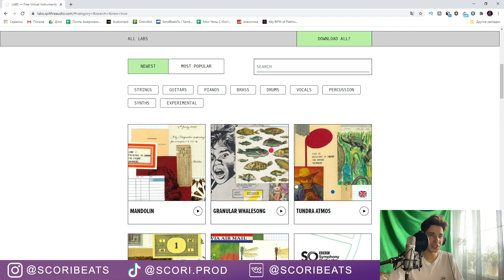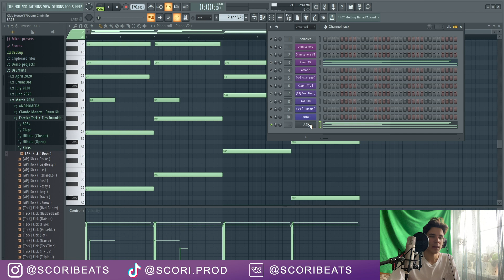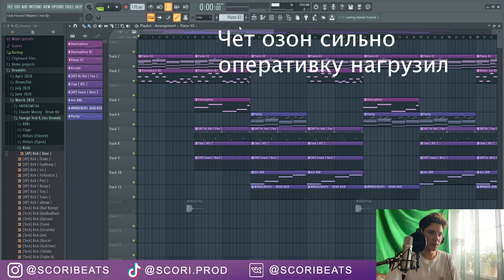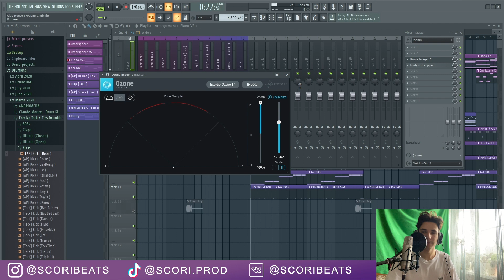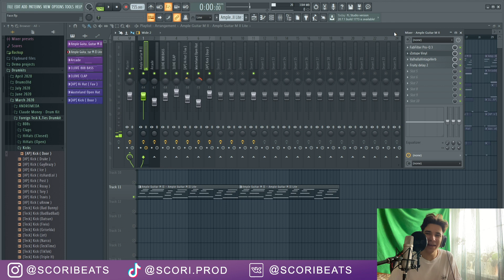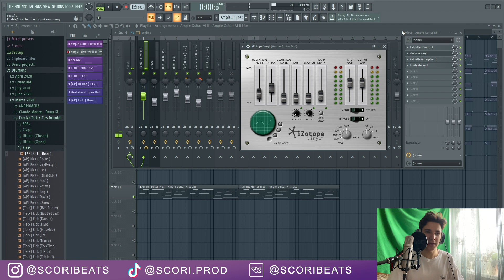5 ЛУЧШИХ БЕСПЛАТНЫХ Плагинов для Fl Studio | Плагины для fl studio 20 скачать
5 лучших бесплатных Плагинов для Fl Studio:
2. Ample Guitar M 2 Lite

Плагины для fl studio 20 скачать